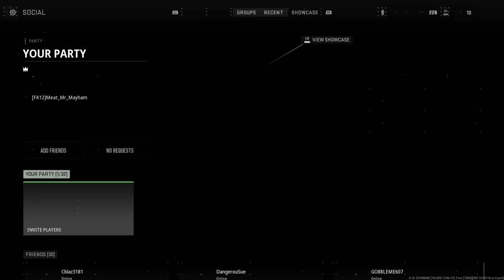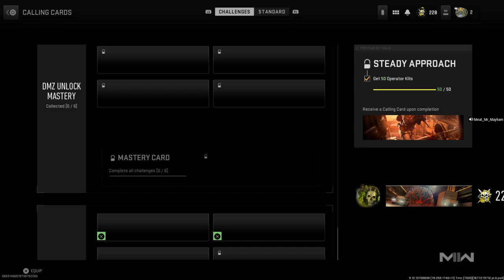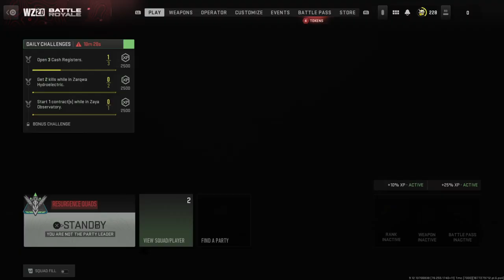Call of Duty®: Modern Warfare II_20230226000355